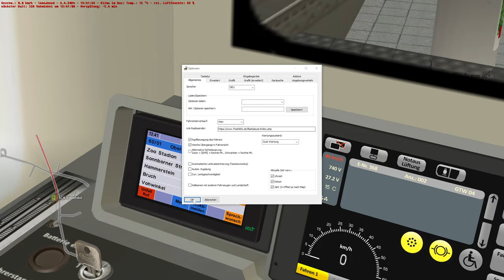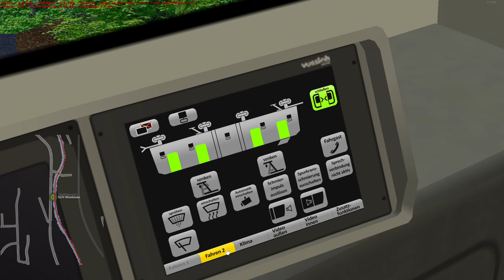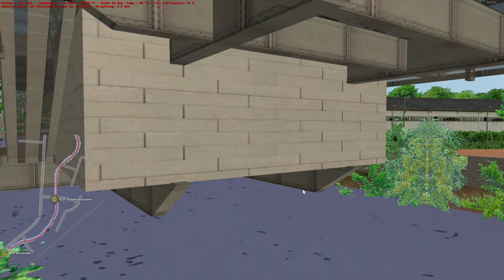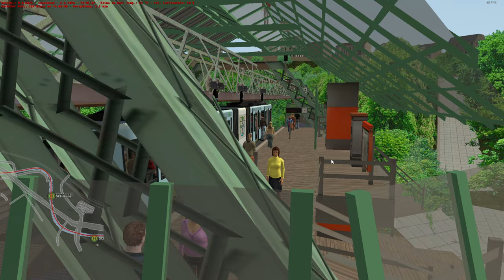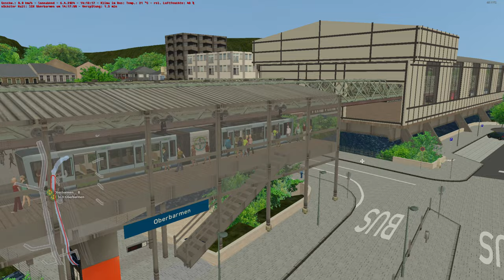Spezial Lets Play Omsi 2: Schwebebahn und Wuppertal passen einfach zusammen #78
Links von mir:
momentane technische Daten zu meinem PC:

CPU: AMD Ryzen 9 3900X 12-Core Processor, 12 Kerne, 24 logische Prozessoren
RAM: 32GB Corsair Vengeance RGB PRO schwarz DDR4-3200 DIMM CL16 Dual Kit
Grafikkarte: NVIDIA GeForce RTX 4070 Ti - Board Manuf.: MSI GAMING X TRIO Aktiv PCIe 4.0 x16 (Retail) - Größe: 12 GBytes
Mainboard: Gaming Mainboard B550 Aorus PRO AC (AMD 3rd Gen) Socket AM4 / Gigabyte Technology Co., Ltd.
PC Gehäuse: Corsair Obsidian 750D mit Sichtfenster Big Tower und Airflow
Mein Aufnahmeprogramm: OBS Studio
Mein Schittprogramm: DaVinci Resolve
Mein Mikrofon: HYPERX QuadCast
Mein Headset: Corsair HS80 (Benutzt in diesem Video)
Mein Lenkrad: Logitech G29 Driving Force Lenkrad + Shifter